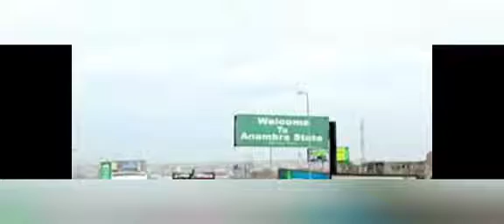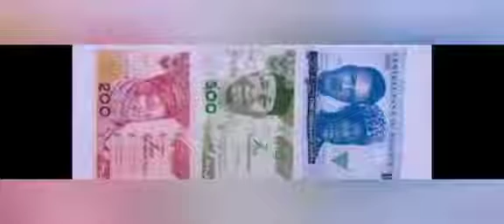I MADE ALOT OF PEOPLE GOVS, TODAY THEY PAID ME BACK WITH INGRATITUDE - CHRIS NBA CRIES OUT